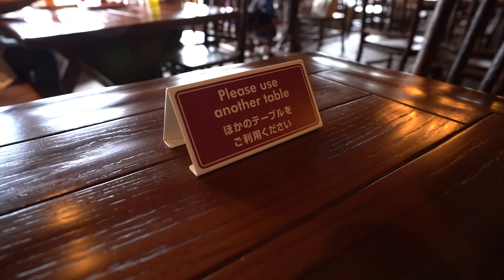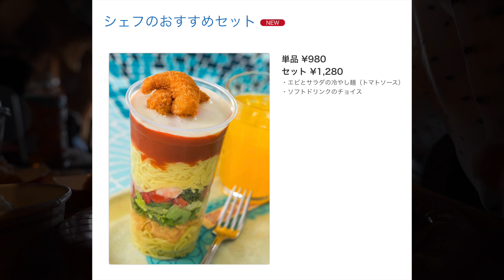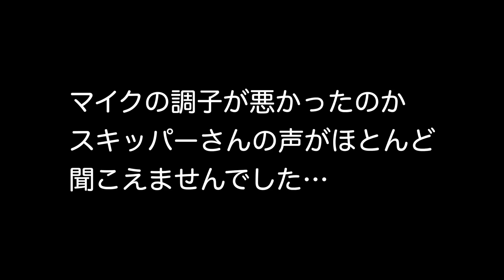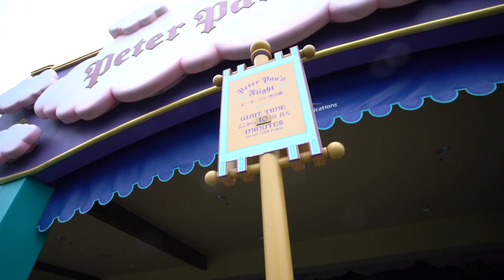【第２話】再開初日はメシ食ってアトラクいっぱい乗りました〜東京ディズニーランド・再開ドキュメンタリー・その２〜（2020年7月1日 TDL）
PS（プライオリティ・シーティング）を取り損ねた我々が向かった先は、グランマ・サラのキッチンでした。久しぶりにサラおばさんのお料理をいただきます。そしてアイスコーヒーの氷なし、紙ストロー、いろいろと懐かしい。最後のデザートも、久しぶりに頂いた舞浜ホイップは最高の糖質でした。

その後はアトラク充ということで、色々と乗りました。「空いてるし、ワンちゃん制覇できんじゃね？」とか思ったのですが、確かに風は強かったものの、意外と雨が降ったり止んだりの繰り返しだったんですよね。しかもフィルハーから出てきたら晴れ間も覗いていて…。「いやこれは城前に行くしか無いでしょ」ってことで、やはり根っからのキャラヲタはヤメラレナイなって思いました。

アトラクも、時計回りで行こうとしたのですが、いきなりカリブがシス調で出鼻をくじかれ、ジャングルクルーズもマイクの調子が悪かったのか、スキッパーさんのトークが聞こえづらく、いまいち盛り上がりに欠けておりました。しかし、ビッグサンダーマウンテンのスカスカっぷりはテンション上がりましたね。あれは楽しかった。リバ鉄も、車庫へ向かう引き込み線が撮れましたし、マーク・トウェインは外輪を動かすエンジン部分が撮れました。こっちはもう少ししっかり撮って考察したいなって思ったのですが、それは次回に回そうと思います。

この半年以上に渡って続いている一連の騒動は、色んな様式を変えました。その１つがフィルハーでして、ホールへ入る手前のウェイティングルームが完全スルーになり、ショーが始まるまでが今まで以上に時間がかかり、オペラグラスも手渡し。特に何か不便というわけでは無いのですが、やはりウェイティングルームをすっ飛ばすのは、なかなか辛いなって思いました。

早く今までの生活が戻ることを願ってます。そして、最終話へと続きます。